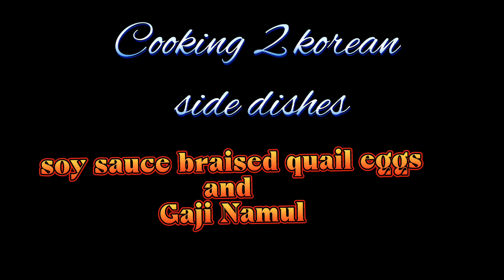2 easy korean side dishes (quail egg & eggplant |Dohyeon&eomma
안녕하세요/hello mga ka Khorphil.
  Thank on your small time that you visit Our little youtube. Hope you like Our vedio.
  If you have any suggestion or recommendation to make Our youtube grow fell free to comment.